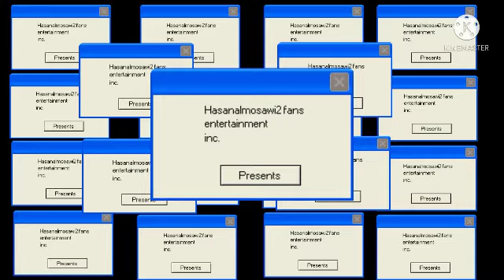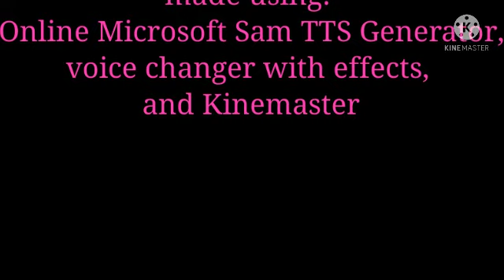Friday Night Funkin' Intro Bloopers Episode 14: Everything But the Text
the fourteenth episode of: FNFIB Series credit to:
davemadson films inc. and
Timothy Ly Productions Inc.
Starring:
Sam, Mike, Mary, Anna,
Text Guy, Jimmy, Hank,
Beulah and Abby
Tantrums: 1
made using:
Online Microsoft Sam TTS Generator,
voice changer with effects and Kinemaster